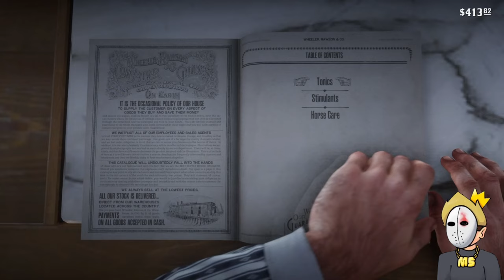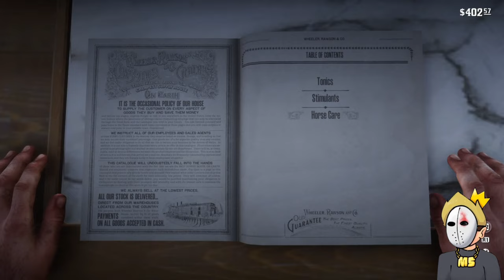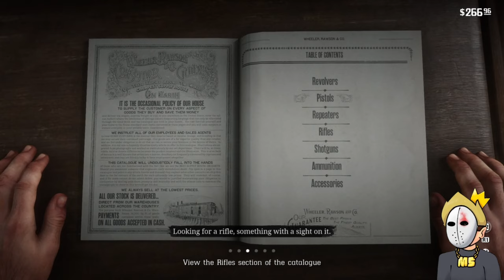High Stakes Showdown: Robbing, Herding, and Shootouts in Red Dead Redemption 2 - Episode 16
CODE: MIDUS

Kingdom Discord